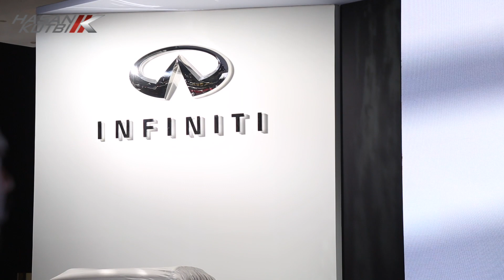صالة انفينيتي معرض دبي حسن كتبي برعاية الخريف التجارية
سيداتي سادتي انساتي  اسمحوا لي ان اهديكم مشاهدة صالة انفينيتي معرض دبي   حسن كتبي  برعاية الخريف التجارية  الوكيل الجديد الحصري لماركة  ياماها يسعدني ويشرفني دعمكم ان احببتم كرما منكم والف مليون شكرا لكم مقدما ‏-وزير الثقافه والاعلام يعلن‬⁩ عن ⁧‫جائزة الإعلام الجديد‬⁩ لمن يقدم محتوى جيد ‏شارك بترشيح كل من يستحق الفوز:‏